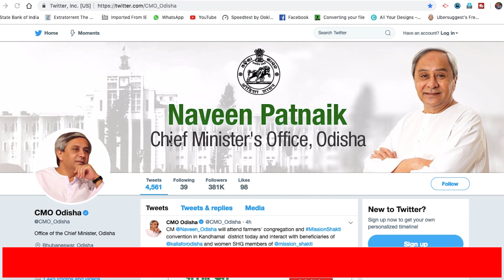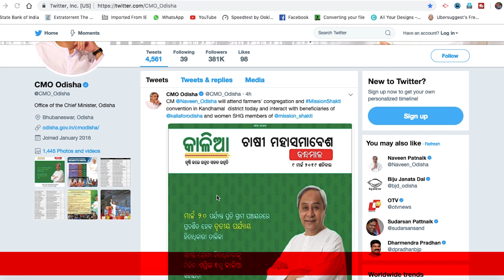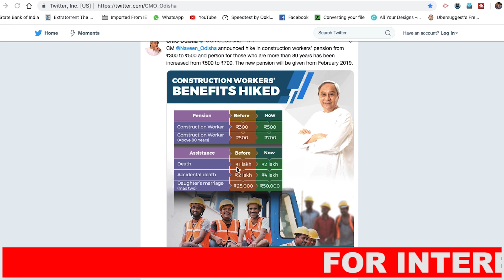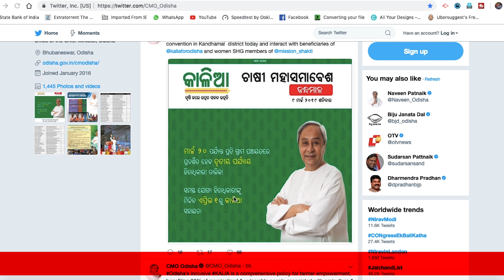ଓଡିଶା ସରକାରଙ୍କ ଦୁଇଟି ନୂଆ ଯୋଜନାର ଘୋଷଣା । New update Kalia yojana | construction workers pension hiked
Hello friends, in this video we discuss about the new update on Kalia yojana which now list available in panchayat office and from the 1st April all beneficiaries will get the amount of kalia yojana.

Second update is construction workers pension has been hiked from Rs.300 to Rs.500 and those who are above 80 years, their pension has been hiked from rs. 500 to rs.700.

He has also announced hike in assistance for daughter’s marriage of construction workers from ₹25,000 to ₹50,000 and death assistance from ₹1 lakh to ₹2 lakh, while accidental death assistance has been increased to ₹4 lakh from ₹2 lakh.

To know full details see this video and let me know whether this video is helpful or not

If this video helpful then do not forget to hit LIKE-SHARE plz